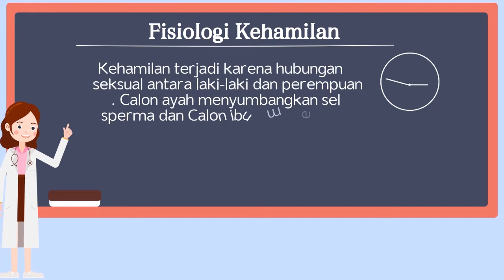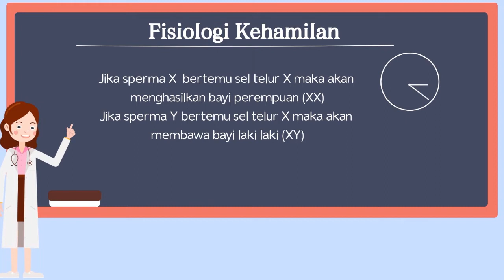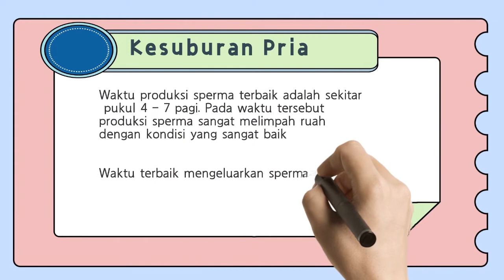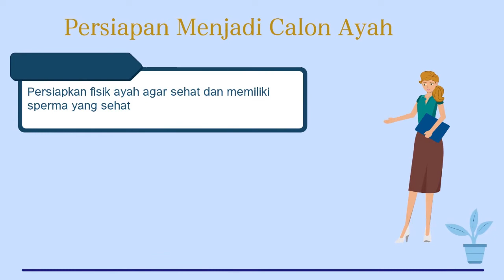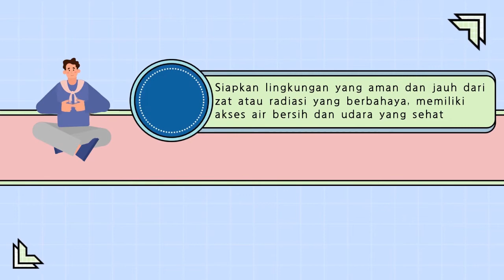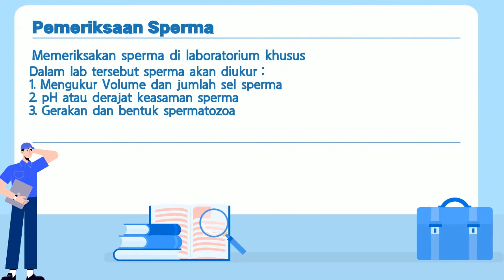Edukasi Bagi Calon Ayah